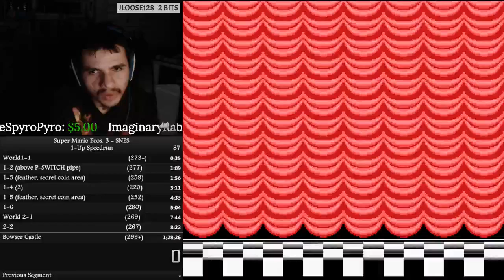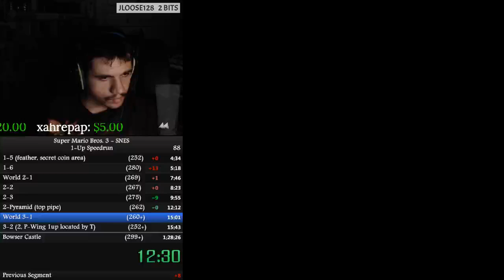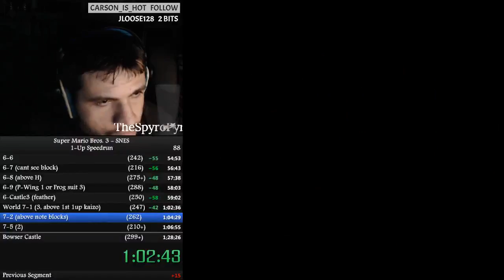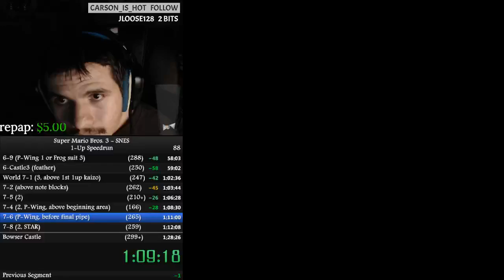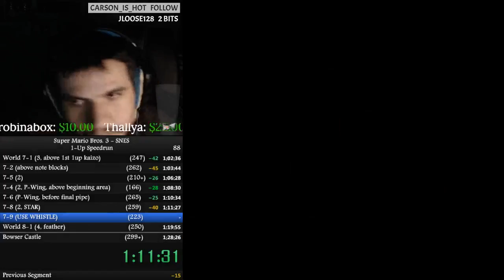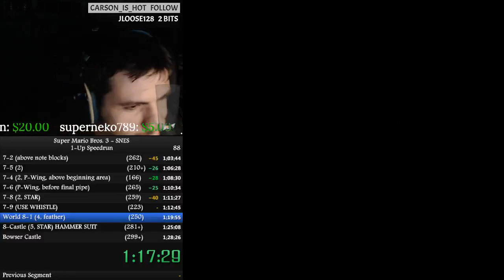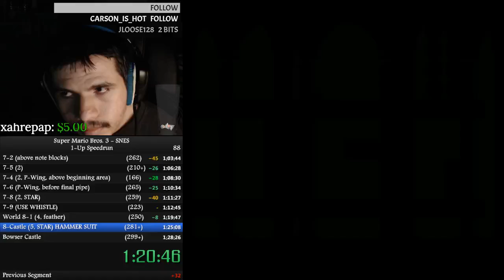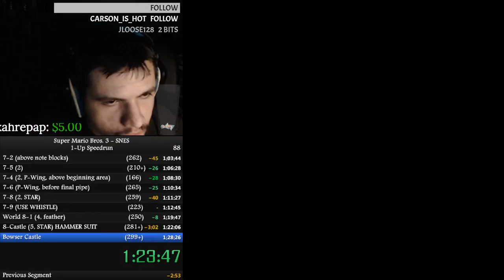Super Mario Bros 3 - SNES 1UP Speedrun PB 1:25:00